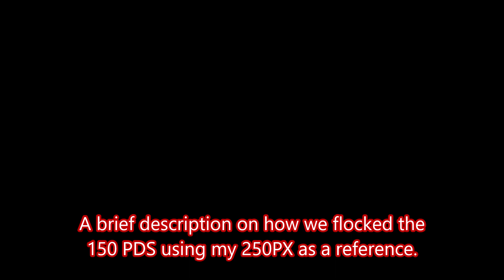CGE Pro Onstep News Telescopes flocked & Practical Astronomy Show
This is just an update as to what's been going on with the RASA, the CGE Pro Onstep mount, Nicky's 150 PDS & the Practical astronomy show. I've been testing the mount indoors & it has performed well whether just using the handset or using NINA, I did order a new pier adapter from First Light Optics as they seemed to be the only vendor in the UK that sells a pier adapter for the mount. Both the RASA & the 250 PDS have been flocked both became quite a nightmare to do but fingers crossed both scopes will be ok. Of course with the practical astronomy show coming up we shall be there looking at stuff we cannot afford & maybe buying a few bits to. We hope to see you there to anyone who's going.